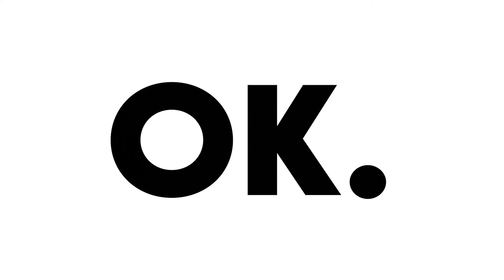I decided to take MASUDA on head to head in a shiny Pokemon race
Me or Masuda? Who wins?

In this inaugural episode of me vs Masuda I take Junichi Masuda on in a race for the shiny Pokémon Applin. If I get the shiny under odds I win, but if it takes more than 512 eggs then Masuda wins. I do not want to lose so I won’t! A dragon Pokemon is up next. Can you guys what Pokémon it will be?